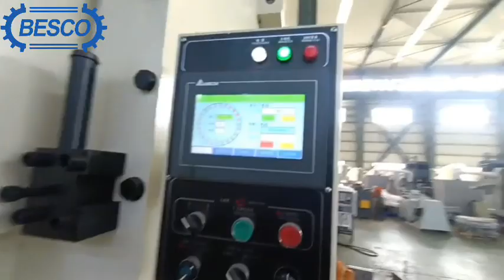Flat washer gasket automatic production line 2023